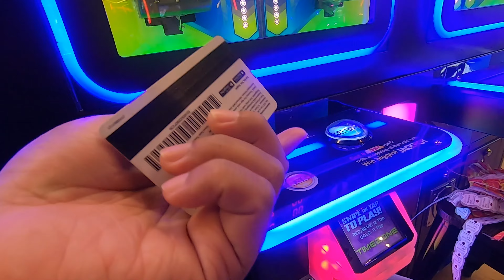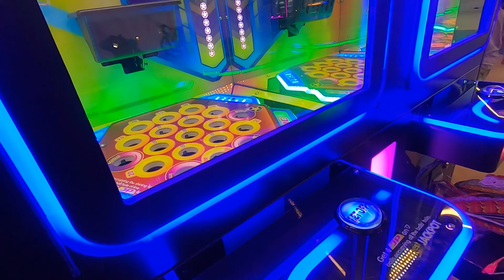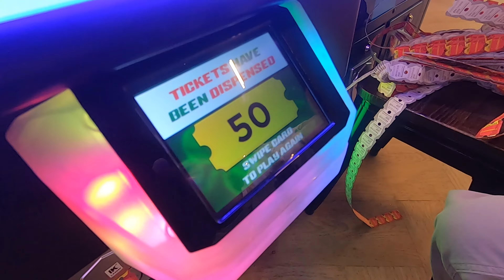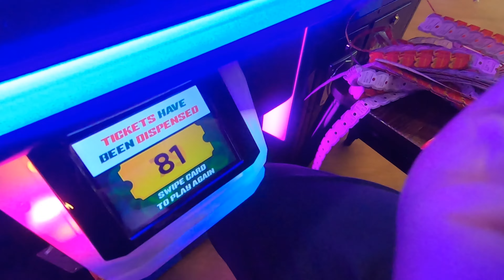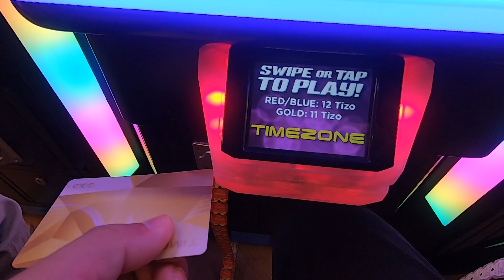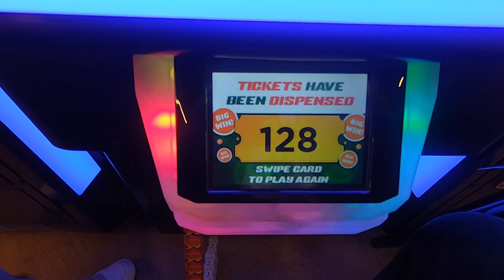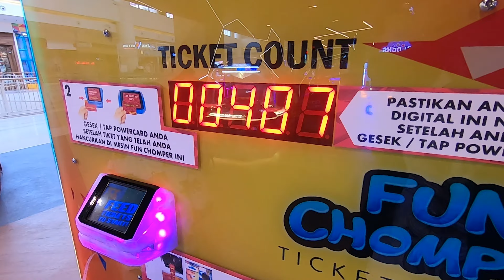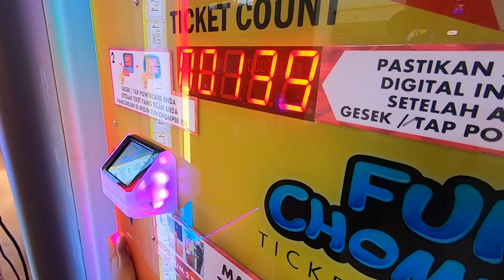CALIEF BERBURU 4000 TIKET